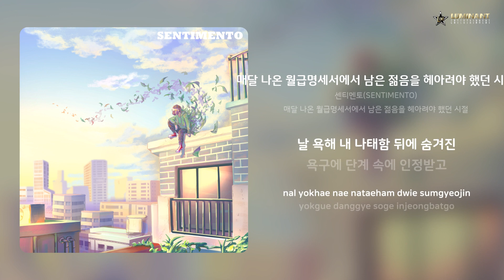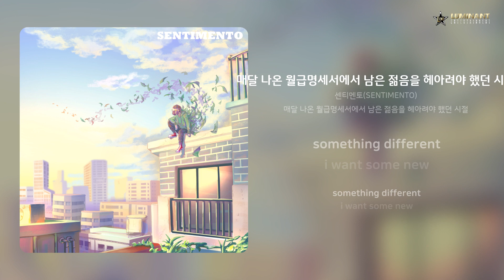센티멘토(SENTIMENTO) - 매달 나온 월급명세서에서 남은 젊음을 헤아려야 했던 시절 | 가사 (Lyrics)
Artist: 센티멘토(SENTIMENTO)
Track: 매달 나온 월급명세서에서 남은 젊음을 헤아려야 했던 시절
Album: 매달 나온 월급명세서에서 남은 젊음을 헤아려야 했던 시절
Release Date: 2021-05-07